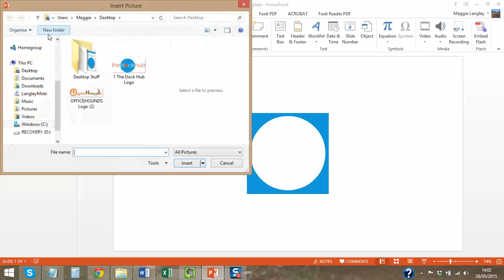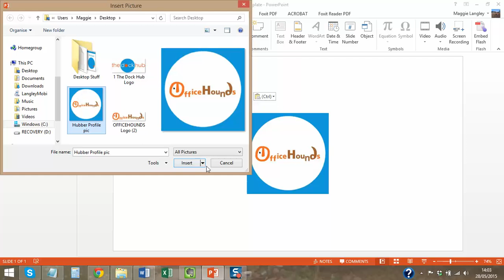How to create and save an image in Powerpoint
How to create and save an image in Powerpoint. This is useful if you need to merge two or more images together and save as a new image.